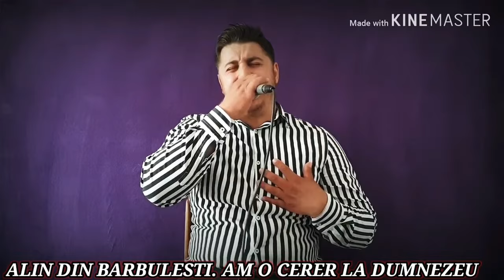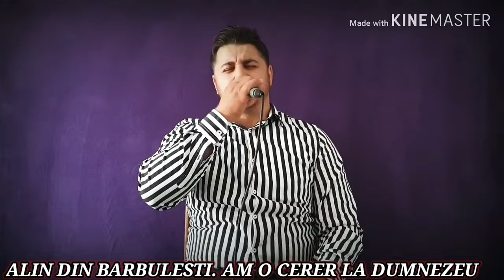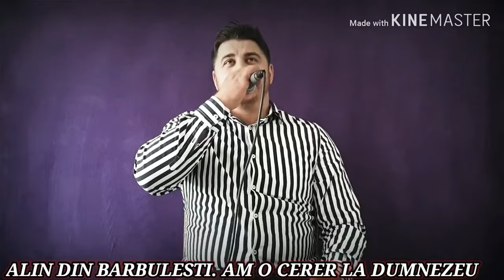Alin din Bărbulești - Am o cerere la Dumnezeu (VIDEO LIVE 2022)